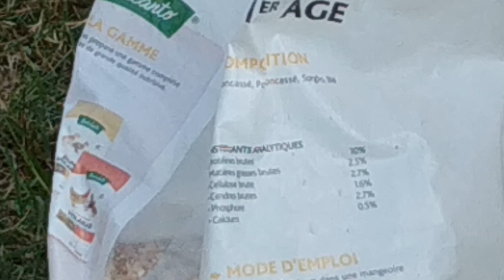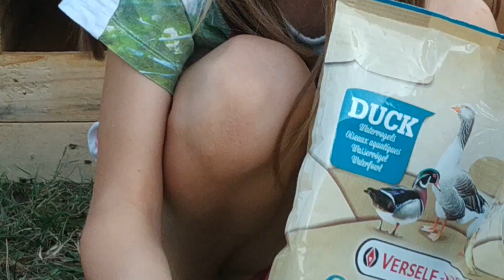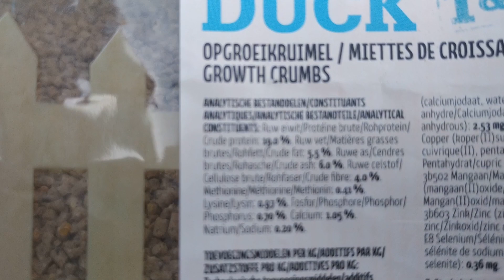Opération sauver vos canetons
Voici comment éviter de faire des erreurs fatales à vos canetons ! Ne faites pas comme nous prenez dès le départ la bonne nourriture.